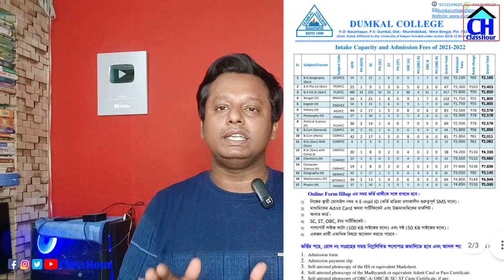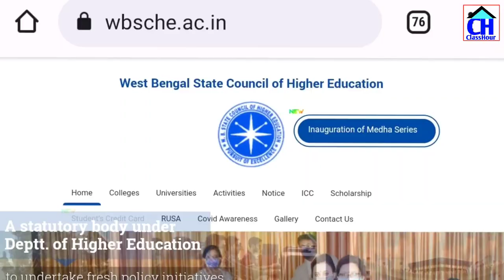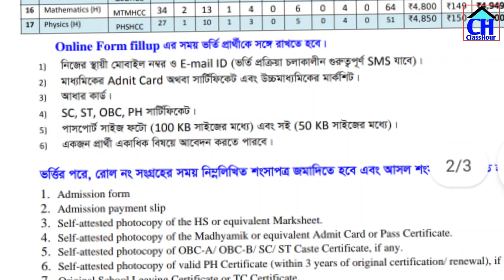কত টাকা লাগে কলেজে ভর্তি হতে উচ্চ মাধ্যমিকের পরে | College Admission Fees 2022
College Admission Fees 2022

Burdwan Raj College 2021 BA/ BSc (Hons./Pass) Online Admission Application Form Fillup For Academic Session 2022

Burdwan Raj College Subject Combination 2022

Burdwan Raj College Admission Process 2022 Full Form Fillup

Online college admission process for 2022 Burdwan Raj College

West Bengal Online College Admission For Academic Session 2022

Burdwan Raj  Admission 2022

How to fillup Burdwan Raj College 2022 Online Admission Form

Burdwan Raj College admission 2021 form fillup kivabe korte hobe

Burdwan Raj College  admission nite kato fees lage

Burdwan Raj College  admission e kato taka lagbe

Asutosh College te 2022 te honours pete kato marks lagbe

Bangabasi College te 2022 te honours pete kato number lagbe

Scottish Church College te 2022 te honours pete kato marks lagbe

Burdwan Raj college admission 2022 by Knowledge Canvas

Burdwan Raj college e admission e kato marks lage

Burdwan Raj College 2022 Online Admission

Kharagpur College 2022 Online Admission

Garhbeta College 2022 online Admission Form Fillup

Krishnagar Govt. College 2022 Admission Form Fillup

Midnapore College (Autonomous) 2022 Admission Form Fillup

Kalyani Mahavidyalaya 2022 Admission Form Fillup

Burdwan Raj College Online Admission 2022

Kalyani University UG Online Admission 2022

Burdwan Raj college e math honours pete kato number lage

Best BA, BSc, BCom College of Burdwan University 2022

Best BA, BSc, BCom College of Burdwan District

Burdwan Raj College online admission 2022 form fillup by Mobile phone

Asutosh College Honours suKharagpur2021-22

Asutosh College Online Admission 2022

Asutosh College Eligibility Criteria for Online Admission 2022

Asutosh College Honours Merit List Cutoff 2022

Asutosh College Honours subject combination 2022

Surendranarh College Online Admission 2022

Surendranarh College Eligibility Criteria for Online Admission 2022

Surendranarh College Honours Merit List Cutoff 2022

Surendranarh College Honours subject combination 2022

Jaipuria College Online Admission 2022

Jaipuria College Eligibility Criteria for Online Admission 2022

Jaipuria College Honours Merit List Cutoff 2022

Jaipuria College Honours subject combination 2022

Maharaja Manindra Chandra College Online Admission 2022

Maharaja Manindra Chandra College Eligibility Criteria for Online Admission 2022

Maharaja Manindra Chandra College Honours Merit List Cutoff 2022

Maharaja Manindra Chandra College Honours subject combination 2022

Dinabandhu Andrews College Online Admission 2022

Dinabandhu Andrews  College Eligibility Criteria for Online Admission 2022

Dinabandhu Andrews  College Honours Merit List Cutoff 2022

Dinabandhu Andrews  College Honours subject combination 2022

Barasat Govt College Online Admission 2022

Barasat Govt  College Eligibility Criteria for Online Admission 2022

Barasat Govt  College Honours Merit List Cutoff 2022

Barasat Govt  College Honours subject combination 2022

ABN Seal College Online Admission 2022

ABN Seal  College Eligibility Criteria for Online Admission 2022

ABN Seal  College Honours Merit List Cutoff 2022

ABN Seal  College Honours subject combination 2022

Siliguri College Online Admission 2022

Siliguri  College Eligibility Criteria for Online Admission 2022

Siliguri  College Honours Merit List Cutoff 2022

Siliguri  College Honours subject combination 2022

Asutosh College Online Admission From Fillup 2022

Midnapore College (Autonomous) Online Admission  2022 Form Fillup

Mahishadal Raj College 2022 online form fillup

Egra Sarada Sashi Bhusan College Online Admission  2022 Form Fillup

kharagpur college 2022 online vorti

kharagpur college online admission kivabe nebo